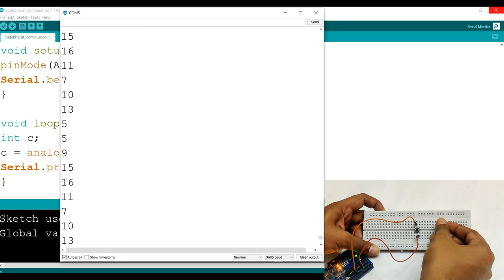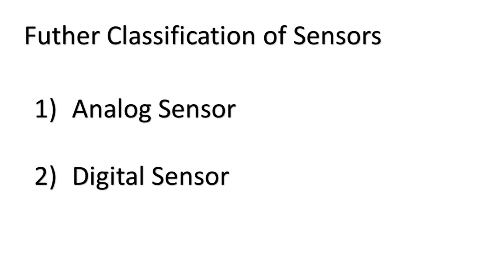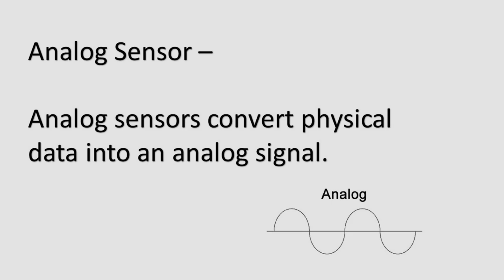28. what are sensors?